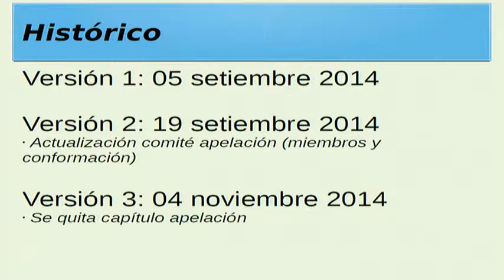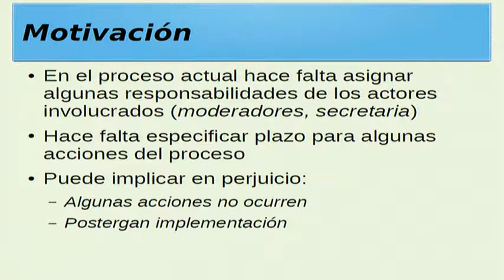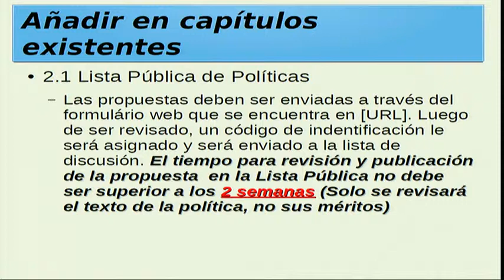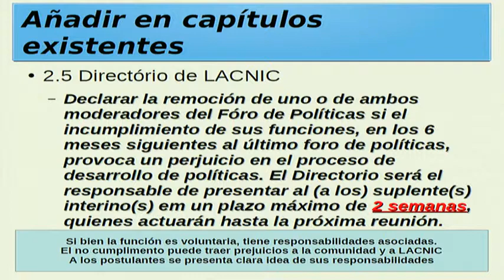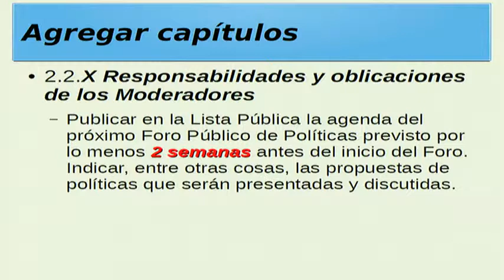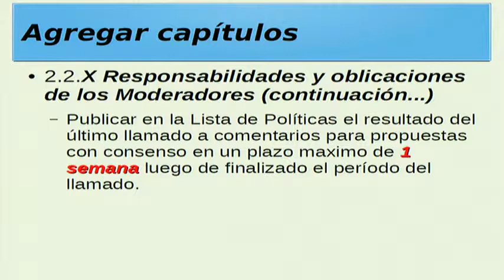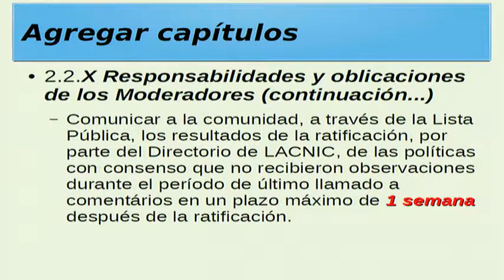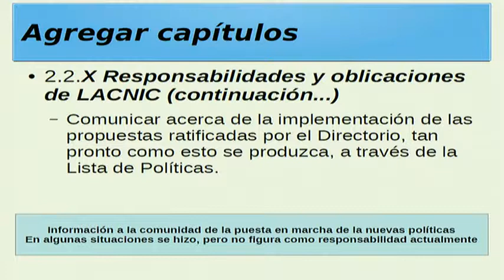lacnic23 LAC-2014-3: Update to the PDP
LAC-2014-3: Update to the PDP - Ricardo Patara, NIC.br